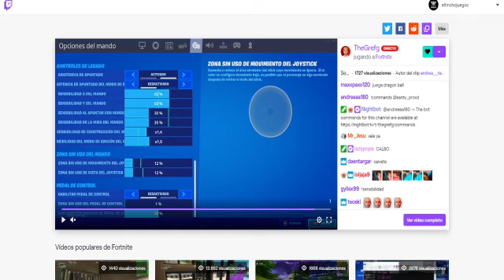SENSIBILIDAD De TheGrefg CAPITULO 2 PARA MANDO 2020! MEJOR CONFIGURACION PS4/XBOX/PC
MIEMBROS:
GRACIAS
-GAME
POR HACERTE MIEMBRO